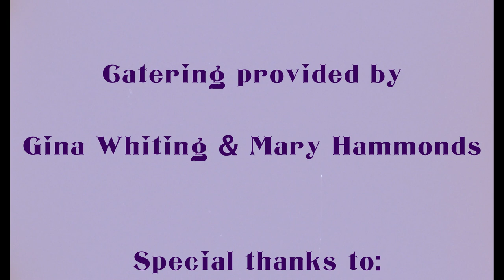X's O's 16mm Short Film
Two con men discover a recent score holds more than they bargained for.

Shot in Atlanta, GA over two days with a crew of 5 on Kodak 16mm 250D and 500T film stock.
Budget - $6.000
Camera - Arri SR2